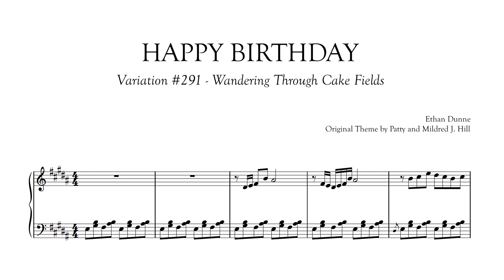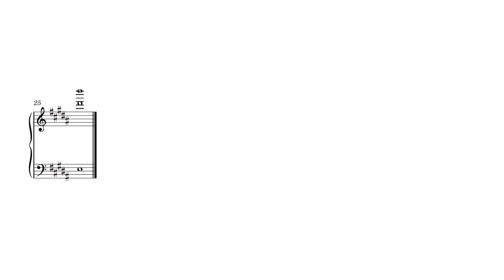Wandering Through Cake Fields | Happy Birthday Variations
With a face covered in icing and sprinkles